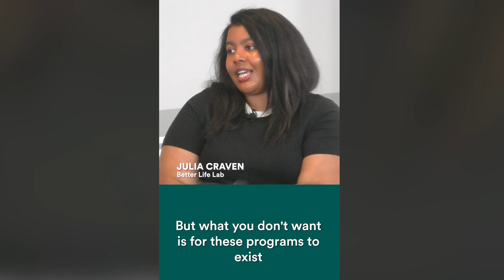Care-Related Eviction Prevention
Julia Craven of New America's Better Life Lab talks about the care policies that could help stem evictions.